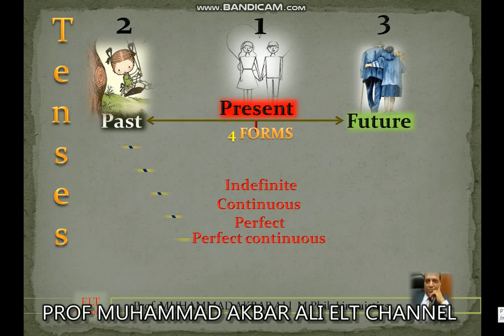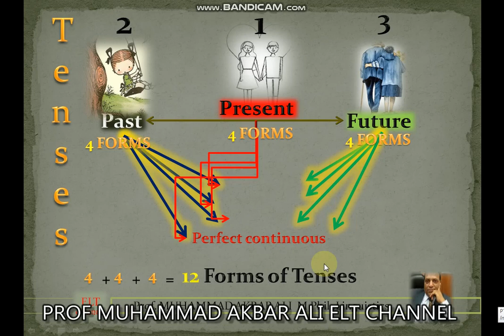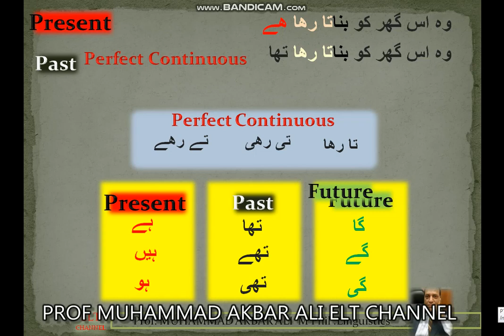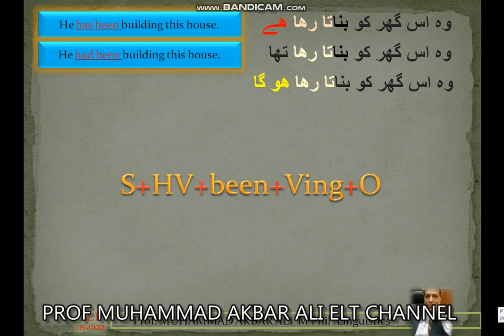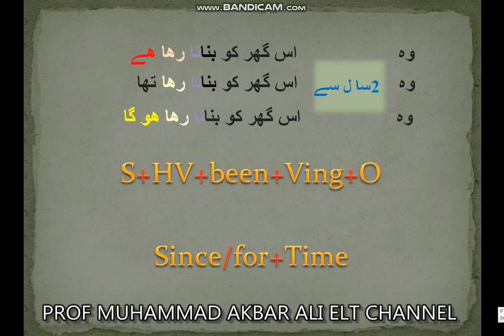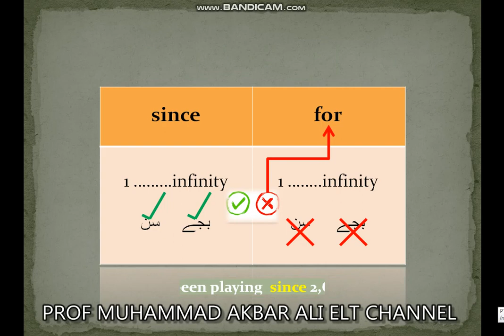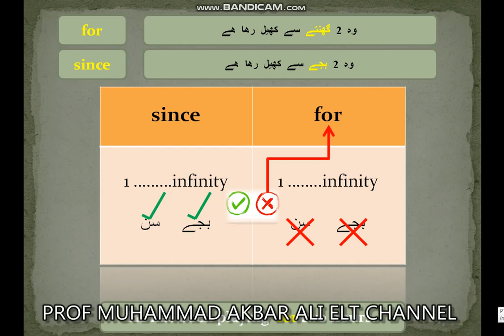Perfect Continuous ...Use of SINCE/FOR ..All 3 in 1 in 6 minutes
you will come to know ...
Perfect Continuous  ki pehchan kese krain
or inki urdu say English translation kese k jae.